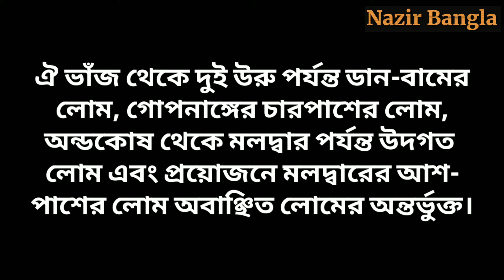নাভির নিচের লোম পশম কাটার সীমানা কতটুকু?| নাভীর নিচের অবাঞ্ছিত লোম পশম চুল কাটার নিয়ম |Nazir Bangla